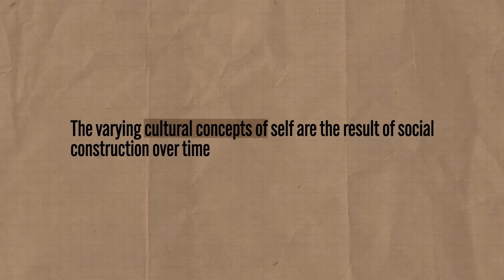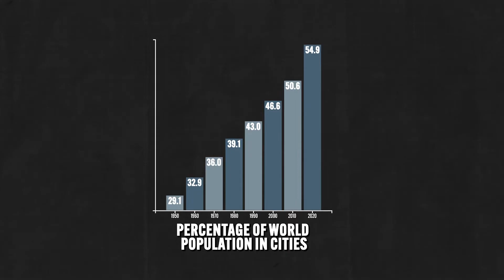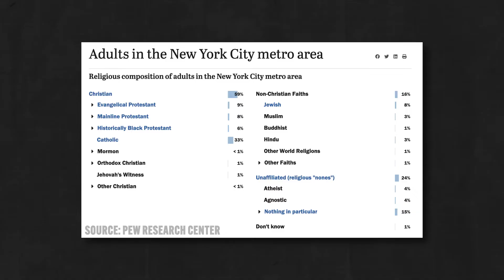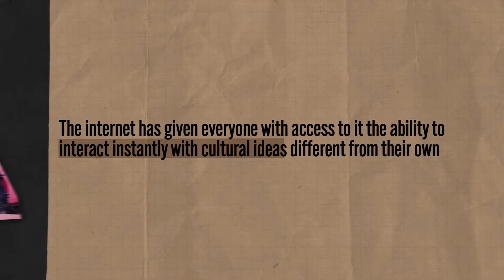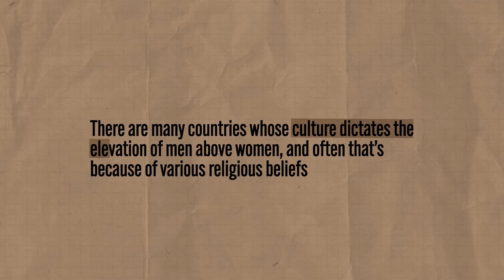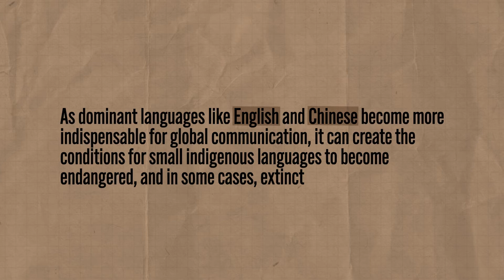CONTEMPORARY Causes of DIFFUSION [AP Human Geography Review—Unit 3 Topic 6]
In this video Heimler covers everything you need to know about AP Human Geography Unit 3 Topic 6 (3.6) which is all about the contemporary causes of cultural diffusion including factors like communication technologies like the internet and transportation technologies like air travel, all of which has decreased the relative distance of the world's population and decreased the relevance of time-distance decay.